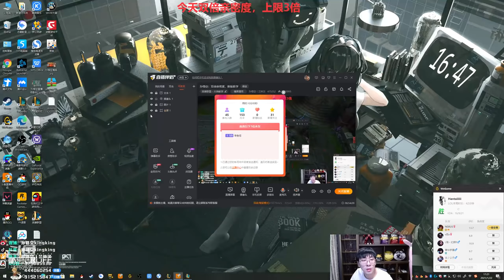【猴哥】蘭林漢悟空：悟空VS諾手 逆風翻盤 是誰給老鼠的勇氣自己跑（20210125P4）